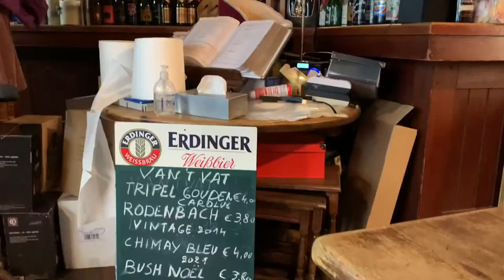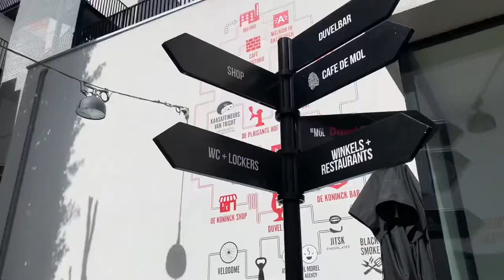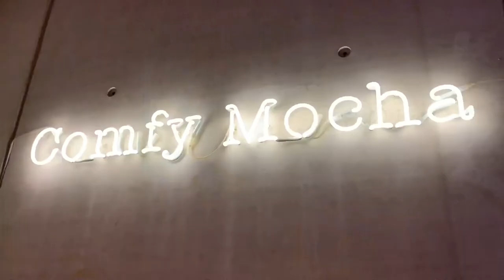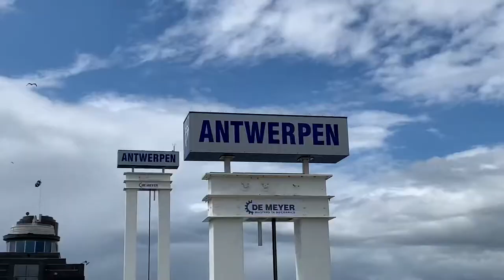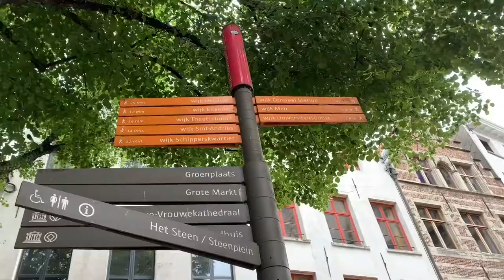SOLOTRIP EN BELGIQUE - sous le charme d’Anvers | S1E3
LA PREMIÈRE SAISON DE SOLOTRIP TOUCHE DÉJÀ À SA FIN

Pour ce troisième et ultime épisode de ce périple en Belgique, je parcours la ville rythmée d’Anvers. Sous le soleil ou sous la pluie, seule ou bien accompagnée, ou encore à travers la vielle ville ou le port industriel, découvrez avec moi cette ville aussi étonnante que géniale !

Et vous si vous deviez partir en solo, vous iriez où ?